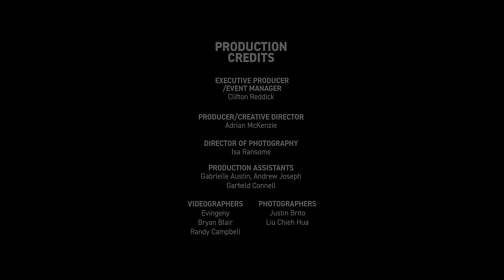BATTLE OF THE BEAT MAKERS 2023 - Top 32 Producers (Main Event - Part 1)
In Association with URBANOLOGY MAGAZINE.

BATTLE OF THE BEAT MAKERS (BBM for short) is an annual global producer competition! Music producers from all around the world register in hopes of stealing the show and become one of its famed champions!

There's a very prestigious list of champions who have gone on to achieve major success in the music industry. From Multi-Platinum to Diamond selling and even Grammy-Award winning producers! Because of this, the competition has gone on to be recognized globally by music professionals as a launching pad for many talented producer's music careers. Some of your favorite producers started their careers here.

Judges for this competition: AZ, LEX LUGER and HAVOC (of MOBB DEEP)
Hosted by: Comedian TRIXX | Sounds By: DJ Mel Boogie & DJ Grouch

Upcoming Battle: TBA (Toronto)